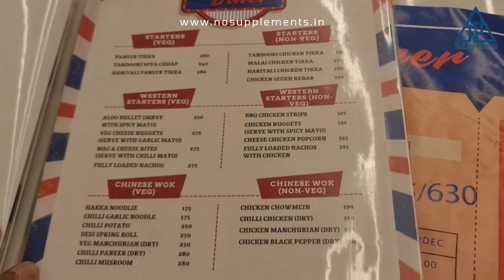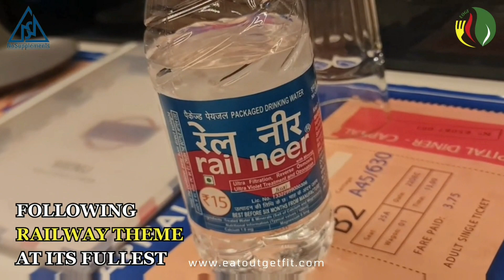Capital Diner | Restaurant inside a Train Coach | 24 Hours Open Restaurant at NDLS | Eat Out Get Fit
Dine at Capital Diner to experience Multicuisine options priced decently open next to the New Delhi Railway Station!

Location: New Delhi Railway Station, Ajmeri Gate Side, Delhi, 110002

COMMENT down the place you want us to cover next!

A. Nutrition
B. Training
C. Recovery

Musician: @iksonmusic